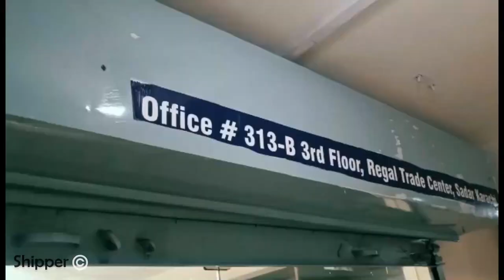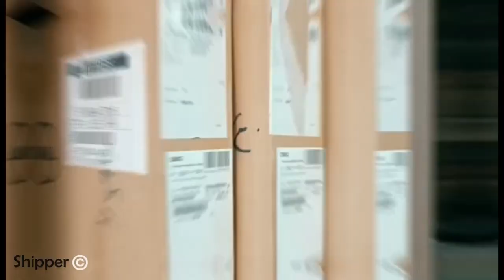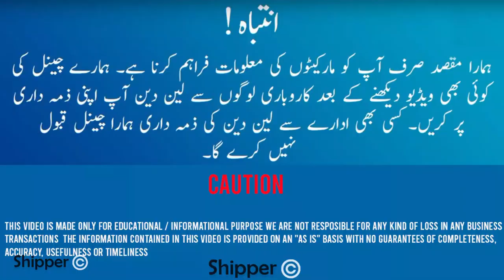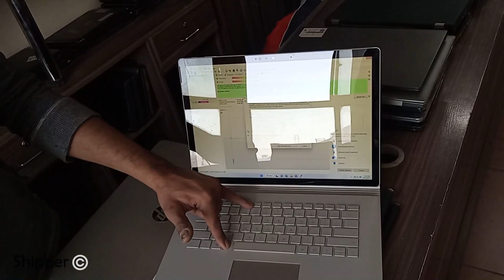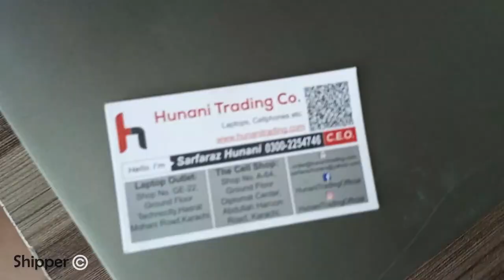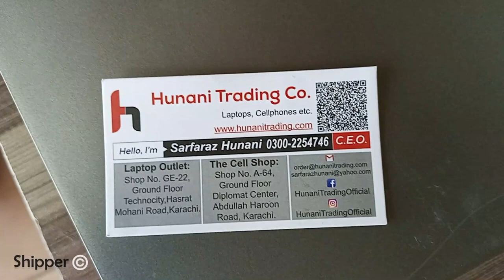used laptops 2023 Karachi Pakistan with higher specs and best prices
Hunani Trading Co offers used laptops for individual users and shop keepers as well,
اب نیا لیپ ٹاپ خرید کر پیسے ضایع کرنے کی کیا ضرورت ہے جب آپ کو نئے ماڈلز استعمال شدہ ہونے کے با وجود مکمل وارنٹی کیساتھ دستیاب ہے
office number 705 , 7th floor, regal trade square sadder karachi